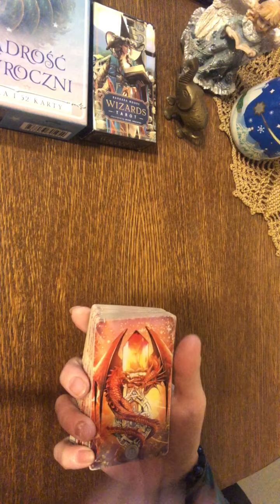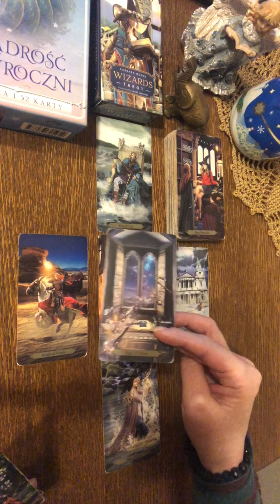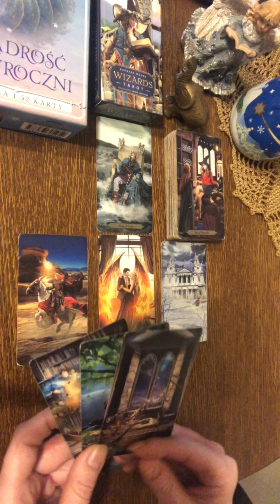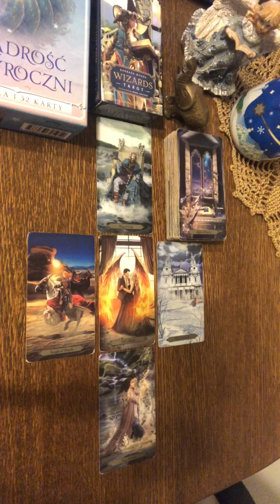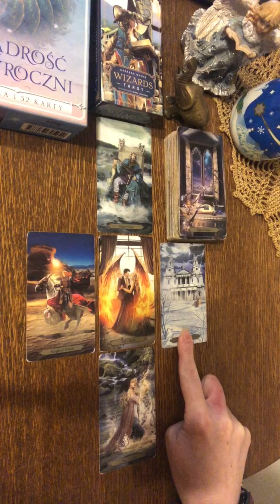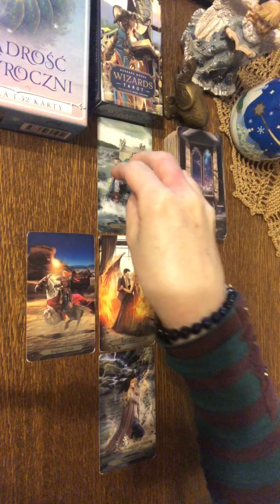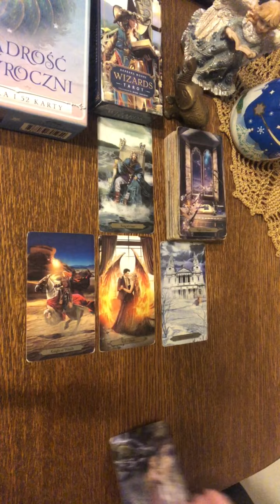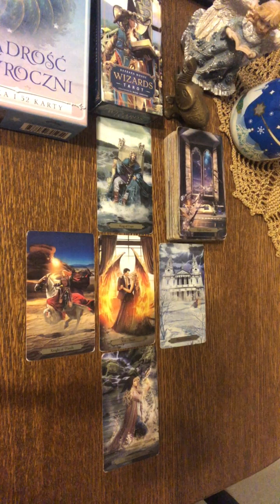Tarot Codzienny 18 Listopad 2023 Wskazówki Horoskop Wszystkie Znaki Finanse November 2023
Zapraszam Was do zakładek: Playlisty", "Video", "Informacje", "Społeczność" na moim kanale.

Talie użyte w czytaniu:
❤️ Wizards Tarot